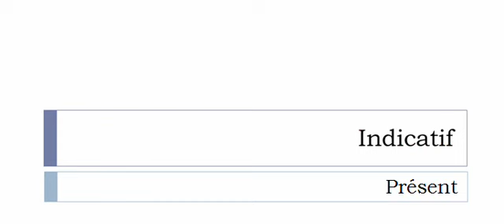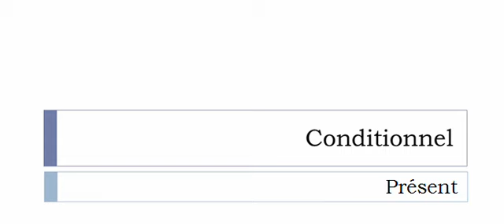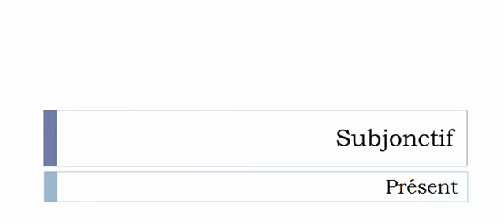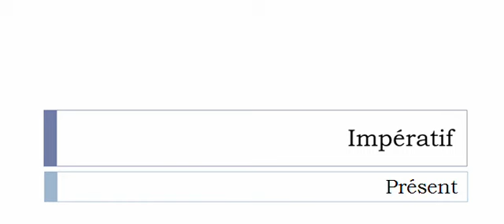Conjugate French verb # Rencarder = Rencarder